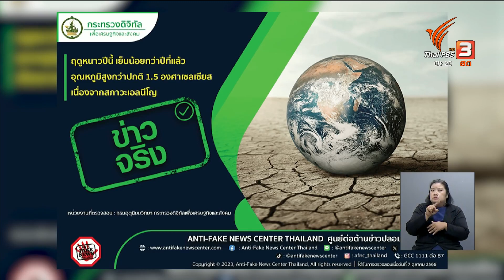ฤดูหนาวปีนี้ เย็นน้อยกว่าปีที่แล้ว อุณหภูมิสูงกว่าปกติ 1.5 °C เนื่องจากสภาวะเอลนีโญ | ชัวร์หรือมั่ว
ทางกรมอุตุนิยมวิทยา กระทรวงดิจิทัลเพื่อเศรษฐกิจและสังคม ระบุว่าประเด็นดังกล่าวนั้นเป็นข้อมูลจริง ซึ่งสาเหตุเกิดสภาวะเอลนีโญ ทำให้ฤดูหนาวของประเทศไทยปีนี้จะช้ากว่าค่าเฉลี่ยปกติประมาณ 2 สัปดาห์ และจะสิ้นสุดไว้ขึ้นประมาณปลายเดือนกุมภาพันธ์ 2567 โดยอุณหภูมิต่ำสุดเฉลี่ยบริเวณประเทศไทยตอนบนประมาณ 21 - 22 องศาเซลเซียส ซึ่งจะสูงกว่าค่าปกติประมาณ 1.5 องศาเซลเซียส ซึ่งค่าปกติจะอยู่ที่ 19.9 องศาเซลเซียส และจะมีอากาศหนาวเย็นน้อยกว่าปีที่ผ่านมา สำหรับอุณหภูมิต่ำที่สุดอยู่ที่ประมาณ 9 - 10 องศาเซลเซียส ส่วนมากจะอยู่ตอนบนของทั้งภาคเหนือ และภาคตะวันออกเฉียงเหนือ ส่วนอุณหภูมิต่ำที่สุดบริเวณ กรุงเทพมหานคร 17 - 18 องศาเซลเซียส และปริมณฑล 15 - 16 องศาเซลเซียส